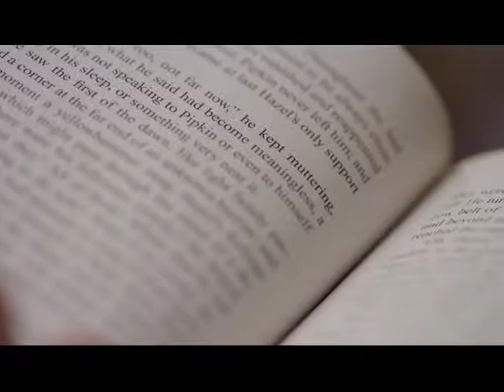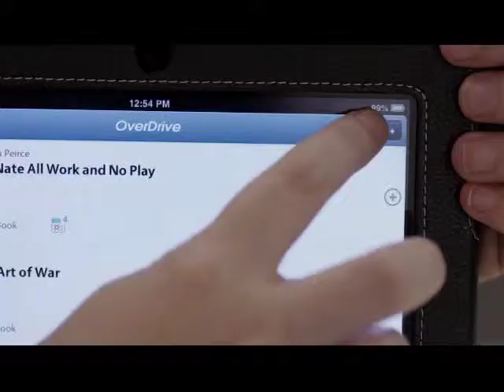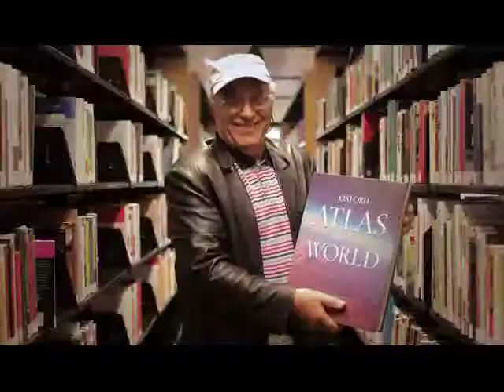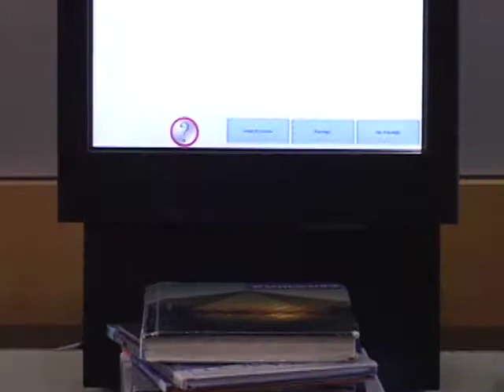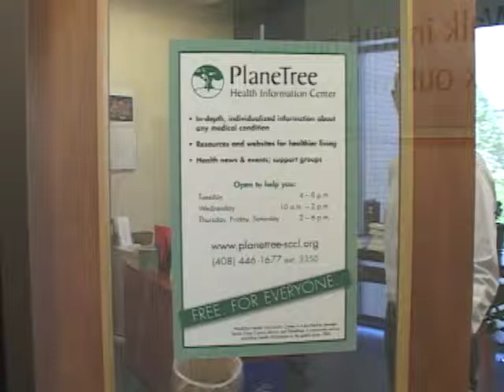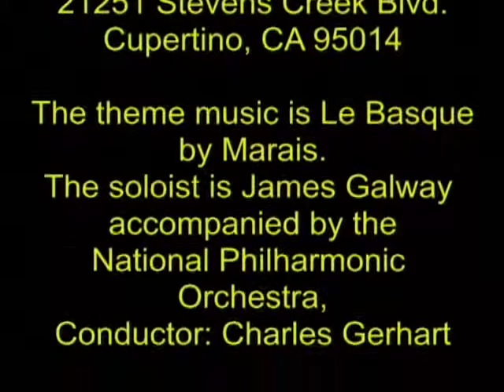1078 Cupertino Library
The Cupertino library is at the forefront of today's technology, as explained by librarian Mark Fink.